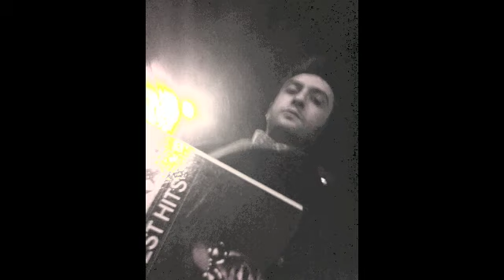Michael Sackler-Berner - Cancel My Prayers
Off the unreleased Over The Planet EP...

Written and Performed by Michael Sackler-Berner (guitar and vocals)
co-written by Ben Stivers

Also featuring Liberty DeVitto (drums), Ben Stivers (keys) , David Mansfield (guitar) and Andy Hess (bass).

Tracked at Sear Sound with Walter Sear in 2010
Mixed by Steve Greenwell